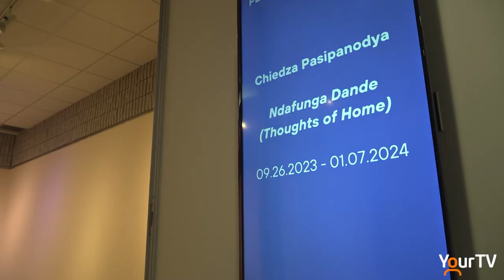Chiedza Pasipandoya - Thoughts of Home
Chiedza Pasipandoya's, Ndafunga Dande (Thoughts of Home), is now open @ArtGallBurl. The show features a grouping of hand-built ceramic sculptures and sound scape that will transport you to a Zimbabwe memory. Chiedza is hosting a workshop at the gallery